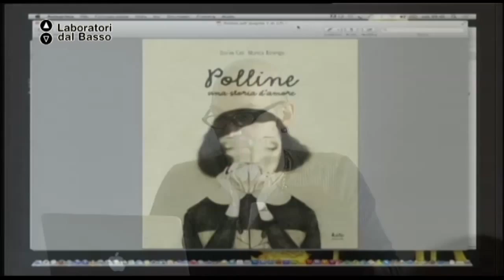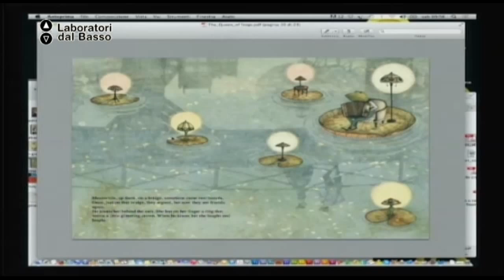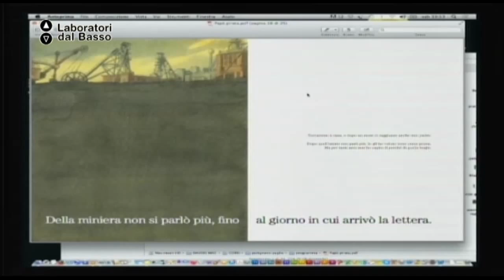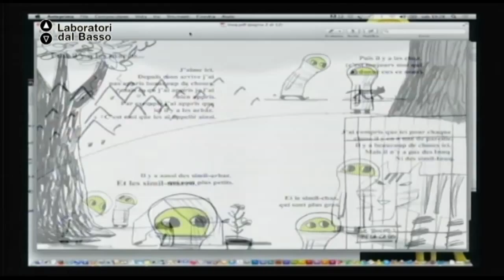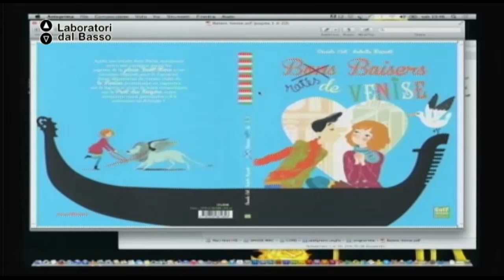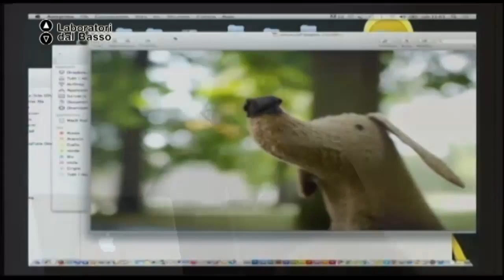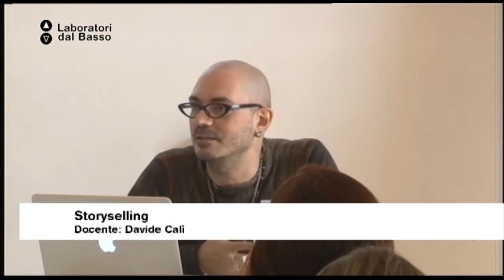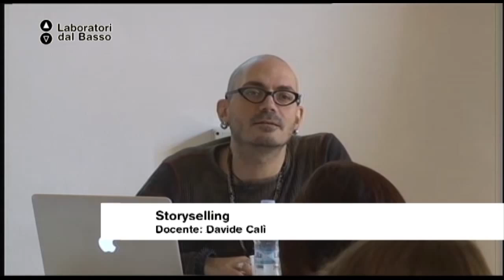Ldb Storyselling_05 (parte 1) Calì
LdB Storyselling
Lezione 05 (parte 1): Scrivere per l'Italia e per l'estero un testo per ragazzi.
Docente: Davide Calì
Contenuti: Far comunicare il testo con l'immagine. L'esperienza di un pluripremiato autore

Luogo: IMake, Putignano (Ba)
Proponenti: Sedimentazione